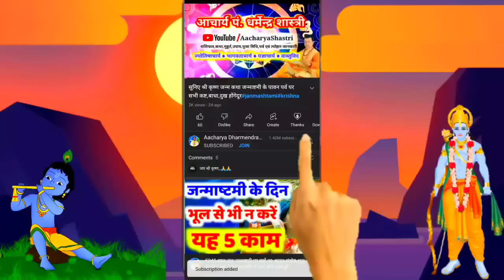13 नवंबर 2022। Aaj ka Rashifal।आज का राशिफल |Daily Rashifal | Dainik Rashifal | रविवार#राशिफ़ल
13 नवंबर 2022। Aaj ka Rashifal।आज का राशिफल |Daily Rashifal | Dainik Rashifal  | रविवार#राशिफ़ल

13 नवंबर 2022, आज का दैनिक राशिफल, बुधवार नमस्कार मित्रो सादर जय श्री कृष्ण इस वीडियो में हमने आपको ये बताया है कि रविवार के दिन

मेष, वृषभ, मिथुन, कर्क, सिंह, कन्या, तुला, वृश्चिक, धनु, मकर, कुंभ, मीन इन 12

राशियों को पारिवारिक, सामाजिक, आर्थिक, क्या फायदा होगा व क्या विशेष सावधानी रखनी चाहिए!

13 नवंबर 2022,रविवार का दैनिक राशिफल, आपसे अनुरोध है कि इस ज्ञानवर्धक वीडियो को शेयर अवश्य करें। सादर जय श्री कृष्ण !

Aaj Ka Rashifal 13 November 2022 रविवार आज का राशिफल Daily Rashifal Dainik Rashifal today horoscope

rashifal 2022 rashifal astro aaj ka rashifal horoscope ch राशिफल राशिफल टुडे आज का राशिफल मेष आज का राशिफल वृष आज का राशिफल कुंभ aaj ka rashifal horoscope आज का राशिफल मेष आज का राशिफल कुंभ आज का राशिफल वृष आज का राशिफल सिंह राशि आज का राशिफल तुला राशि आज का राशिफल सभी राशियों का आज की राशिफल आज का राशिफल मेष
आज का राशिफल कुंभ आज का राशिफल वृष आज का राशिफल सिंह राशि आज का राशिफल तुला राशि आज का राशिफल सभी राशियों का आज का राशिफल वीडियो